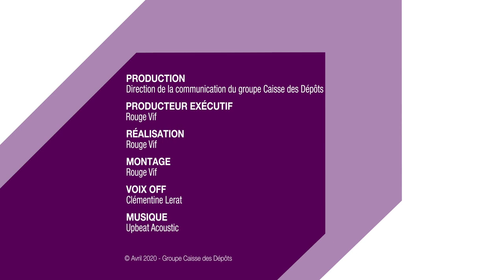Livret A... Mais à quoi sert mon épargne ? En 1 minute !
Le Livret A a connu une collecte record récemment.
Alors, les Français, adeptes du bas de laine ?

Comment les quelques euros que l’épargnant dépose sur son livret se transforment-ils en investissement à long terme pour le logement social et les territoires ?
Pourquoi la Caisse des Dépôts peine à remplir sa mission d’intérêt général quand le taux du Livret A est trop élevé ?

Retrouvez sur notre site internet un nouveau dossier dédié au livret A, ce mode d'épargne qui fait rimer sécurité et solidarité.